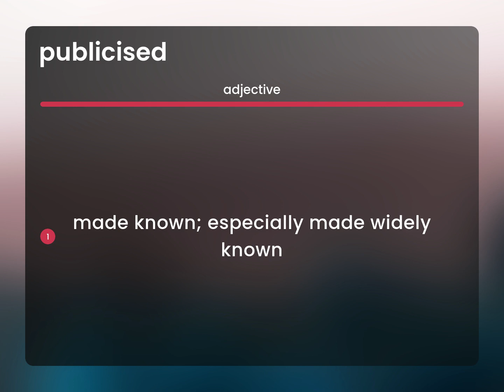Publicised — what is PUBLICISED meaning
What is PUBLICISED definition?